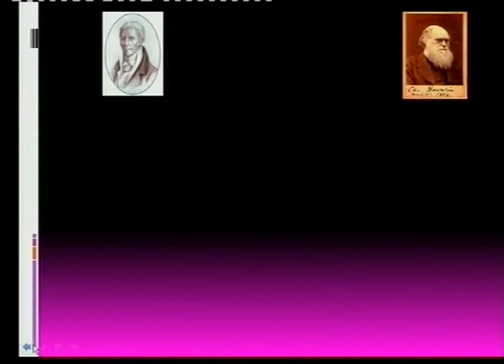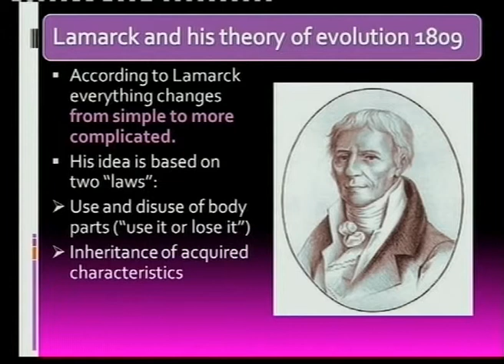Matric Revision: Life Sciences: evolution (1/11): Lamarck (1/4): introduction